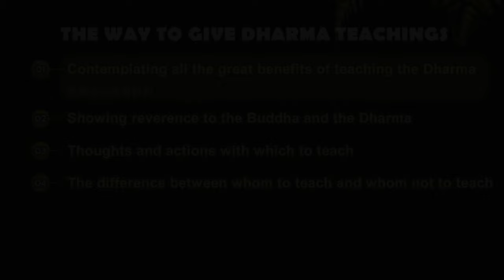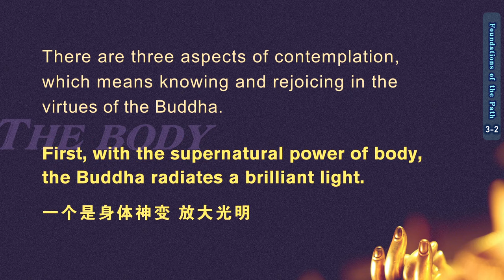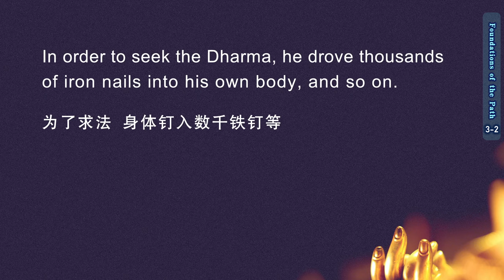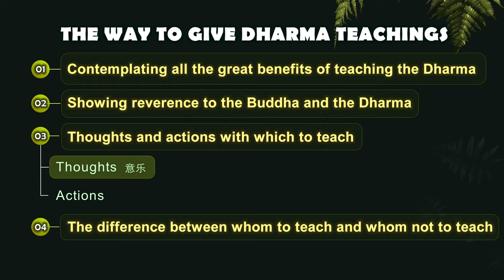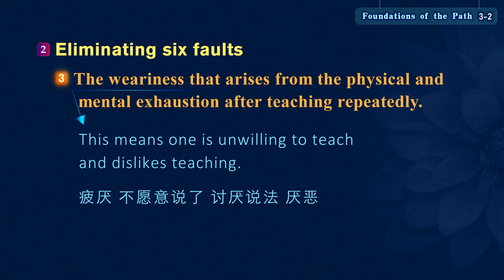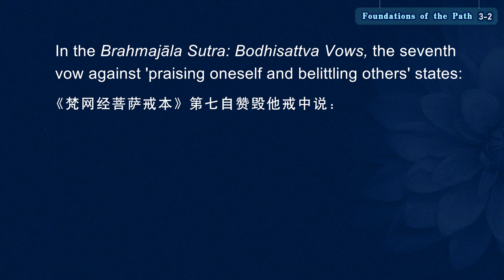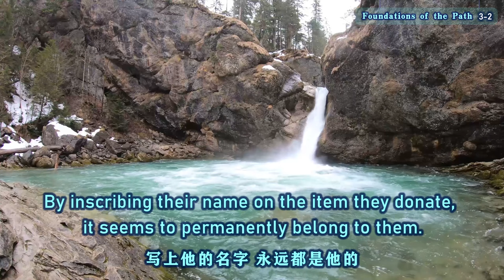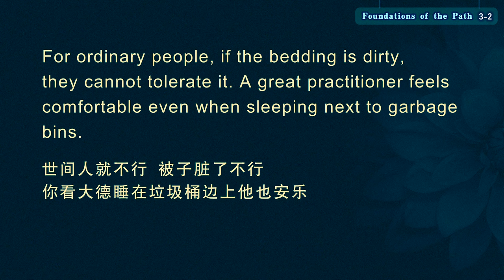【ENG DUB】03-2 Foundations of the Path | The way to give Dharma teachings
【ENG DUB】03-2 Foundations of the Path | The way to give Dharma teachings 道前基础-说法轨理

（二）发起承事大师及法。
(II) Showing reverence to the Buddha and the Dharma

1.发起承事圣法。
1. Showing reverence to the Dharma
2、发起承事大师。
2. Showing reverence to the Buddha
3.敬法敬佛得无量功德。
3. Revering the Dharma and the Buddha brings immeasurable merit.

（三）以何意乐加行而说
(III) Thoughts and actions with which to teach
 1.意乐。
1. Thoughts.
（1）安住五想
(1) Abiding in the five types of contemplation
（2）断除六过
(2) Eliminating six faults.
说法时，应断除六种过失：
When teaching the Dharma, we should eliminate six faults:

总之，说法者应对照自心，励力断除上述六种会使传法不清净的过失。
In summary, a Dharma teacher should reflect on their minds and strive to eliminate the above six faults that contaminate the teaching of the Dharma.
这个过失去掉就特别好，以后你们都是佛种，你们以后都要传播正法，不是说师父还有这几个出家人，你们以后都是佛子，都是要传播正法的人。其实传播正法并不是一定要坐在高座上这样，打比方你们回去，把你们学到的法跟你们的亲朋好友分享，也是在传播正法，也不能有这些过失。
If you can eliminate these faults, that would be great. You are all children of the Buddha, and you need to propagate the Dharma in the future. Propagating the Dharma doesn't solely rely on me and a few monastics. In fact, propagating the Dharma doesn't necessarily require sitting on a high Dharma seat. When you share the teachings you have learned with your relatives and friends, you are also propagating the Dharma, and you too shouldn't have these faults.

应当这样想：为了令自他成就佛果而说法的功德，便是我的安乐资具。
We should think in this way: the merit of teaching the Dharma in order for myself and others to attain Buddhahood is the resource of my happiness.
为什么说法的功德即是安乐的资具？
Question: Why is the merit of teaching the Dharma the resource of happiness?
答：以清净心演说正法，现前得喜悦，未来得安乐，究竟得成佛，而且听者领受法义，能获得暂时和究竟的安乐。因此，智者，有智慧的人，不外求资具，资具就是生活上的一些用品，床铺，吃饭的碗，这些生活用品叫资具。不外求资具，以清净心传法，得到殊胜的圣财，便是真正的安乐资具。
Answer: By expounding the Dharma with a pure intention, one can attain happiness in the present, bliss in the future, and Buddhahood in the end. Moreover, those who listen to the Dharma can attain temporary and ultimate happiness. Therefore, wise individuals don't seek external resources (that is, daily necessities such as beds and bowls), but instead propagate the Dharma with a pure intention. The attained sublime inner wealth is the genuine resource of happiness.
你心里面得到安乐，在哪里睡觉你都安稳，睡大街你都觉得安乐，这就是所谓的安乐资具。你吃什么饭都香，在哪里睡你都安乐，这就是真正的安乐资具。
If you have attained inner peace, then no matter where you sleep, you will feel comfortable. Even if you sleep on the street, you will feel happy. This is what is meant by the resource of happiness. No matter what you eat, you will feel tasty. No matter where you sleep, you will feel comfortable. This is the genuine resource of happiness.
世间人就不行，被子脏了不行，你看大德睡在垃圾桶边上他也安乐，那你要是床单脏了你都睡不着觉。大修行人到哪里都安乐，吃什么饭他都不嫌弃。
For ordinary people, if the bedding is dirty, they cannot tolerate it. A great practitioner feels comfortable even when sleeping next to garbage bins. Conversely, if your bedding is dirty, you cannot even sleep. Great practitioners feel happy wherever they are, and have no aversion to whatever they eat.

WeChat ID：sakyaYM
WeChat Official Accounts ：YM PURELAND
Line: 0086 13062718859